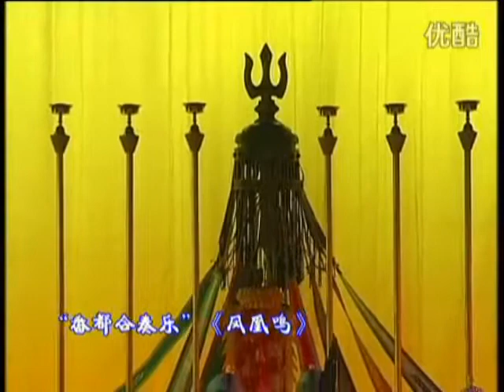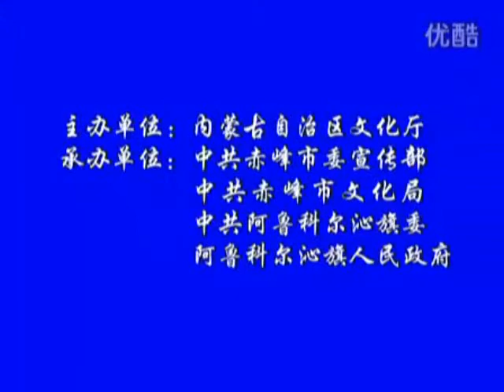Mongol Court Music of the Khans 蒙古汗廷音乐 (filmed in Inner Mongolia, China, c. 2012)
A stage performance of Mongol Court Music of the Khans (蒙古汗廷音乐), a repertoire that dates back to the court of Ligdan Khan (林丹汗, r. 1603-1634), the last Great Khan of the Mongols (Northern Yuan Dynasty, 北元). The performing ensemble is the Mongol Khan Court Music Group (Menggu Han Tingyuedui, 蒙古汗廷乐队), and this program is entitled "Echoes from Remote Antiquity" (Yuangu De Huiyin, 《远古的回音》).

Filmed in Inner Mongolia, northern China, probably c. 2012.

Video credits:
主办单位： 内蒙古自治区文化厅
Organizer:    Inner Mongolia Department of Culture

承办单位 (Co-organizers)：
中共赤峰市委宣传部      Chifeng Propaganda Department of the CPC (Communist Party of China)
中共赤峰市文化局         Chifeng Culture Bureau of the CPC
中共阿鲁科尔沁旗委     CPC of Ar Horqin Banner
阿鲁科尔沁旗人民政府  People's Government of Ar Horqin Banner

策划： 布和巴特尔  Producer: Buhebate'er
撰稿： 斯日古楞      Copywriter: Siriguleng
摄像： 斯日古楞      Camera: Siriguleng
剪辑： 王丽红         Editor: Wang Lihong
播音： 王丽红         Broadcasting: Wang Lihong
监制： 布和巴特尔  Executive Producer:  Buhebate'er

阿鲁科尔沁旗文体广播电视旅游局
Television and Tourism Bureau of Ar Horqin Banner

The music and dance are based on a 15-chapter notated manuscript of Ligdan Khan's court music that was discovered in 1984 in Genpei Temple (根培庙, also known as Guangyou Temple, 广佑寺), located near the ruins of Ligdan Khan's palace, Chaganhaote (查干浩特), in Ar Horqin Banner (阿鲁科尔沁旗), Chifeng (赤峰市), eastern Inner Mongolia. This repertoire contains more than 80 distinct pieces.

This music was valued by the rulers of the Qing Dynasty and, in May 1635 upon the Qing defeat of the Khanate, was absorbed and continued to be performed by the Mongolian division (Fanbu Hezou, 番部合奏) of the Qing court's entertainment music (yanyue, 宴乐) ensembles.

In 2009, the tradition of Mongol Court Music of the Khans was included in the First Batch of traditions inscribed in Ar Horqin Banner's Banner-Level List of Intangible Cultural Heritage (阿鲁科尔沁旗旗级第一批非物质文化遗产名录).

Additionally, in 2011 the tradition of Mongol Ligdan Khan Court Music (蒙古族林丹汗宫廷音乐), centering on Ar Horqin Banner (阿鲁科尔沁旗), Chifeng (赤峰市), eastern Inner Mongolia, was included in the Third Batch of the Inner Mongolia Region-Level List of Intangible Cultural Heritage (第三批内蒙古区级非物质文化遗产名录).

Further, in 2014 the tradition of Mongol Court Music of the Khans (蒙古族汗廷音乐), centering on Ar Horqin Banner (阿鲁科尔沁旗), Chifeng (赤峰市), eastern Inner Mongolia, was included in the Fourth Batch of 153 traditions inscribed in the National List of Intangible Cultural Heritage of China (第四批国家级非物质文化遗产名录) by China's Ministry of Culture (中华人民共和国文化部, known since March 2018 as the Ministry of Culture and Tourism, 中华人民共和国文化和旅游部). The sub-agencies responsible for maintaining these lists, both under the aegis of the aforementioned ministry, are the Department of Intangible Cultural Heritage (文化部非物质文化遗产司) and the China Intangible Cultural Heritage Protection Center (中国非物质文化遗产保护中心, CICHPC).

Thanks to Mr. Rubén García-Benito for bringing this video to my attention, and for his translation of the video's credits.